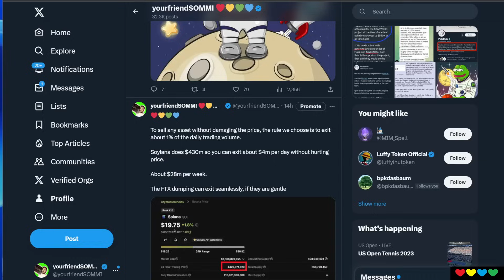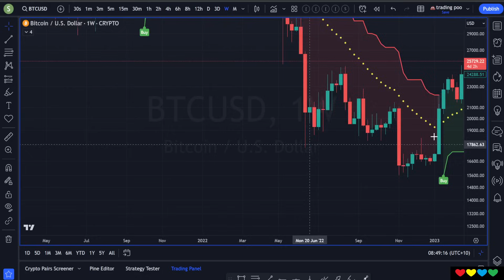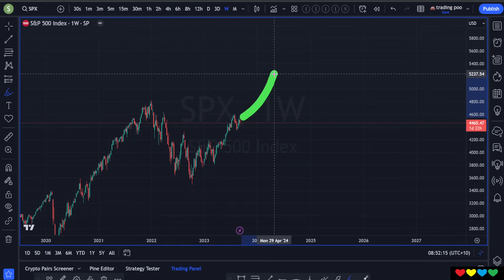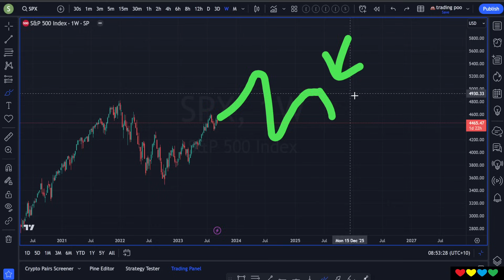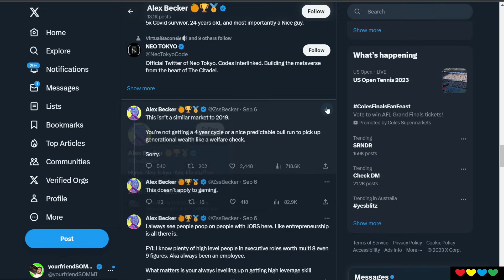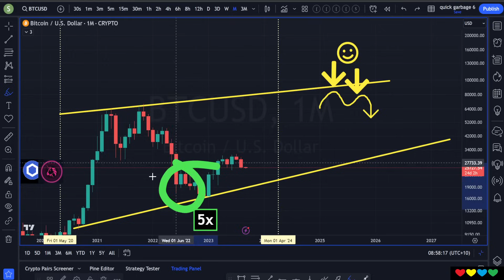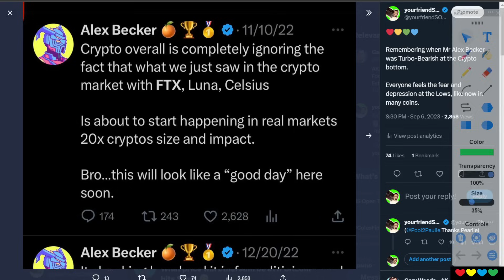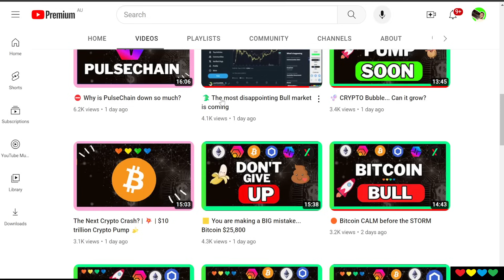🟢 Did you see what Bitcoin just did? 🕯️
Timestamps

00:00 Bitty Coin
00:45 Where have I seen this before?
02:05 Bitcoin in September?
03:44 Will Bitcoin Cycle repeat? ♻️
05:25 S&P500 Rules
07:00 The Trap
08:45 70% Chance of Trap
09:45 Alex Becker's thoughts
11:45 Will 2024 be Green or Red?
12:50 Turbo Bearish at the Bottom?
14:25 Alex Becker in Disbelief